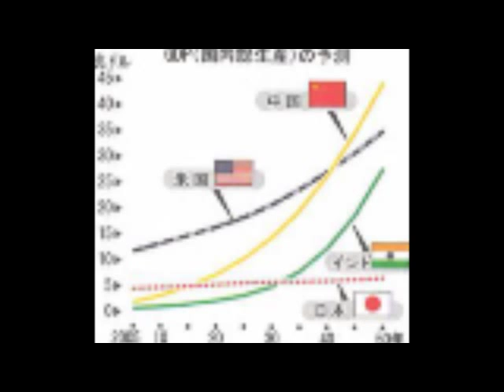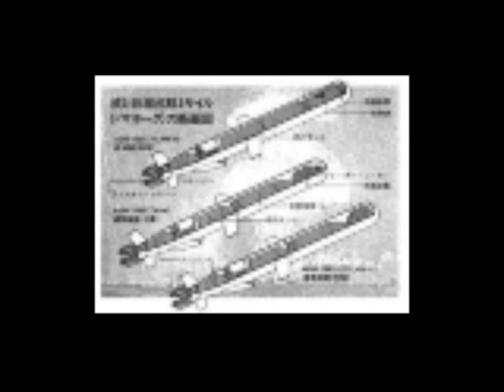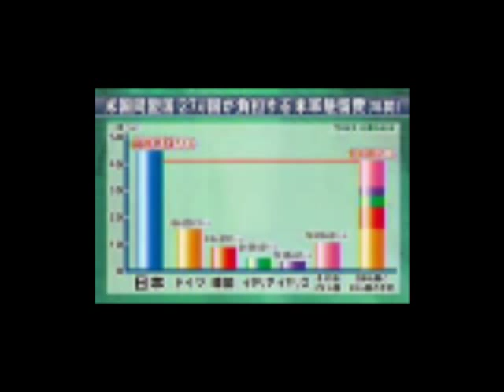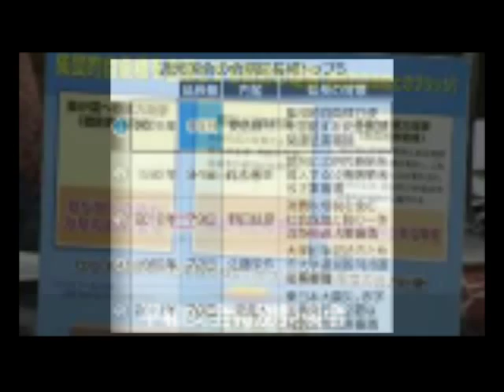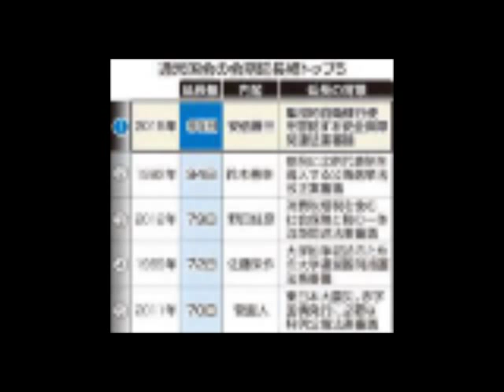20150713 「第４０６回 月曜の声」Q3 自公政権の外交政策は？なんなの？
社民党、安保法制撤回を求める街宣、本日、最後の質問。靖国参拝などで周辺各国に「不信感」をばらまく安倍政権。一体全体どういう外交政策をとっていくつもりなのか？また、その能力は？